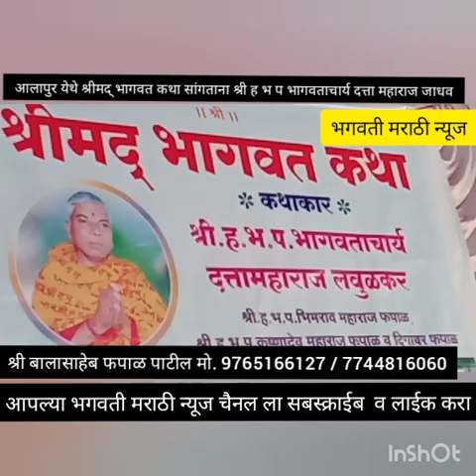आलापूर येथे सप्ताहामध्ये भागवत कथा सांगताना श्री ह भ प दत्ता महाराज जाधव लवुळकर